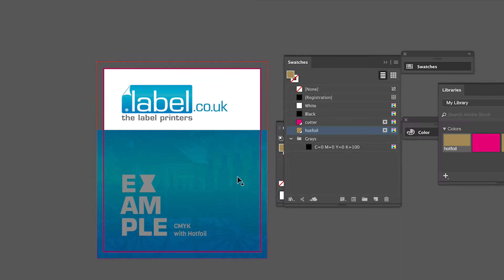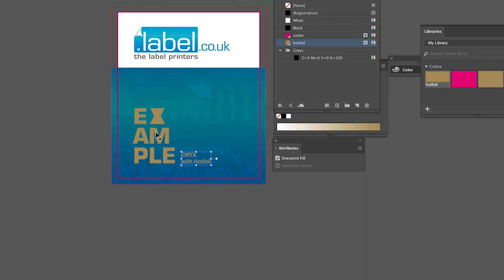Setting-Up Hot Foil Stamping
In this tutorial, we'll explain step-by-step how to correctly apply hot foil to your label in Adobe Illustrator. You should follow these three steps:

- Create Swatch as Spot Colour
- Set Spot Colour to Overprint
- Check Colours with the Help of the Separation Preview

- Label Printing for Brands & Businesses of all Shapes & Sizes